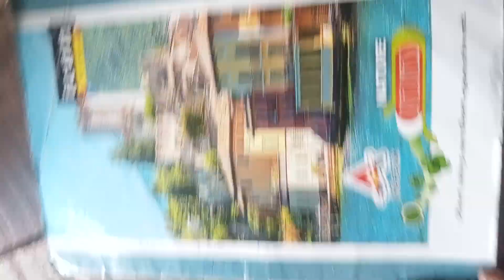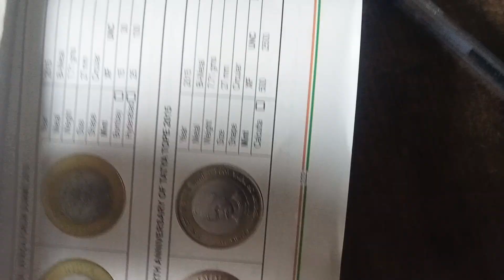tatya tope coin/तात्या टोपे 10r coin